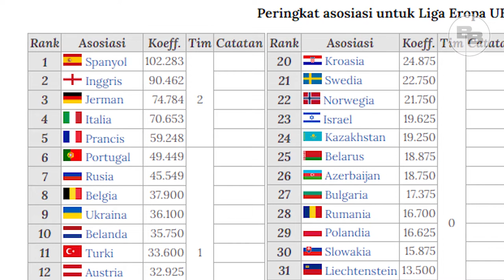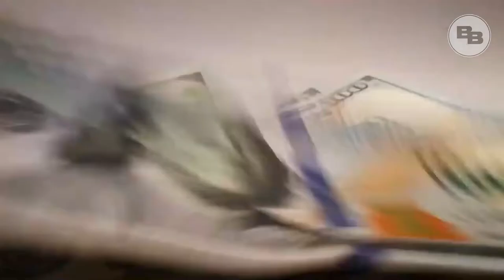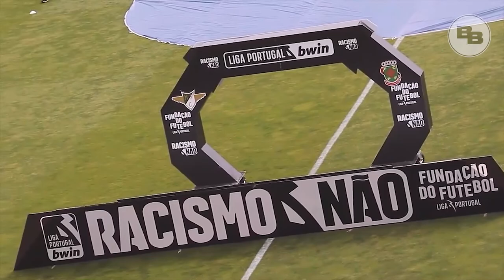Liga Paling Membosankan? Serba-Serbi Liga Sepakbola Portugal yang perlu kamu ketahui!